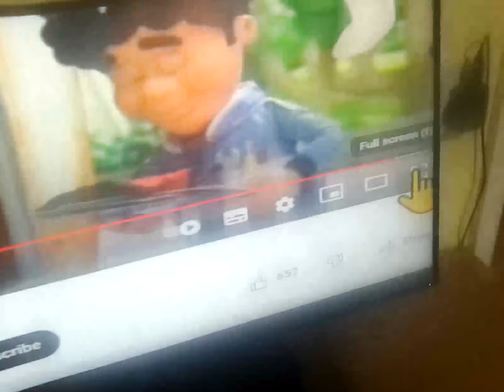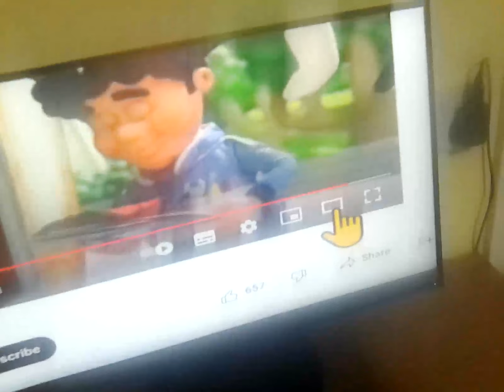17 January 2023